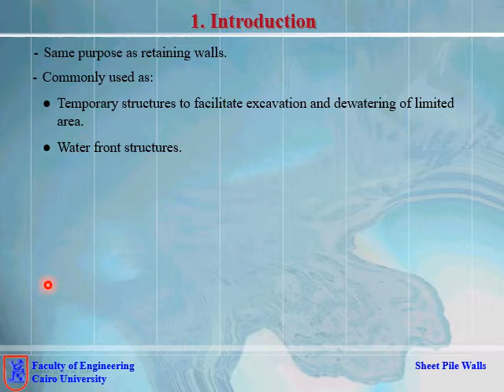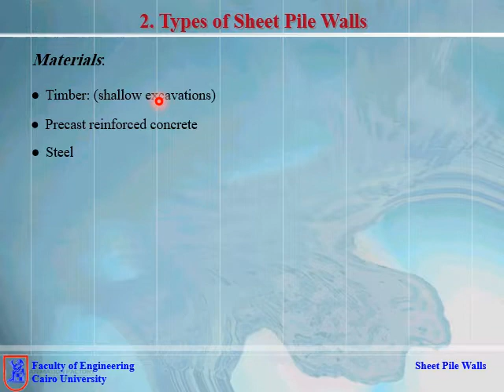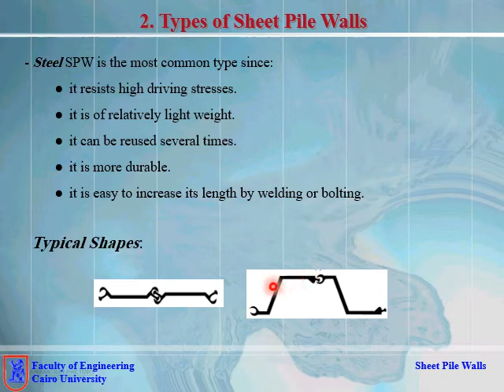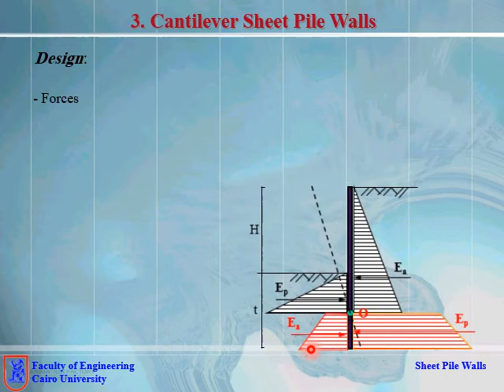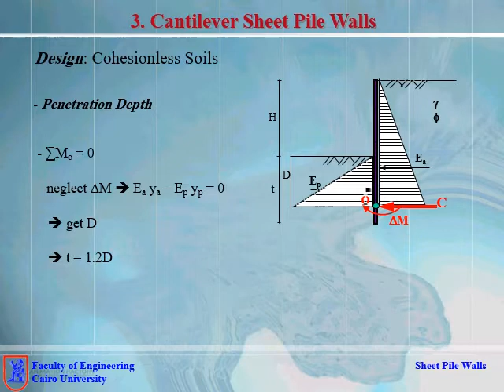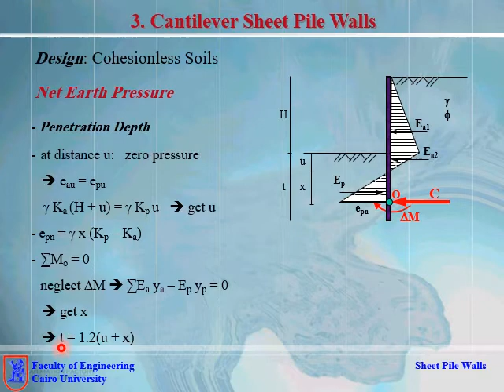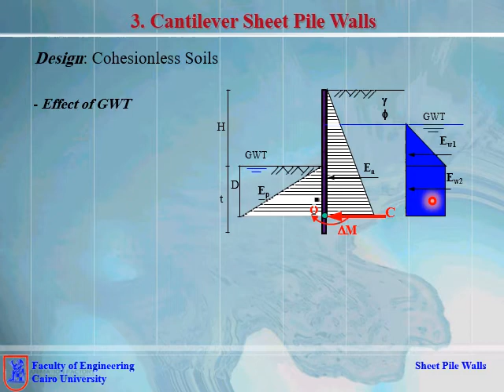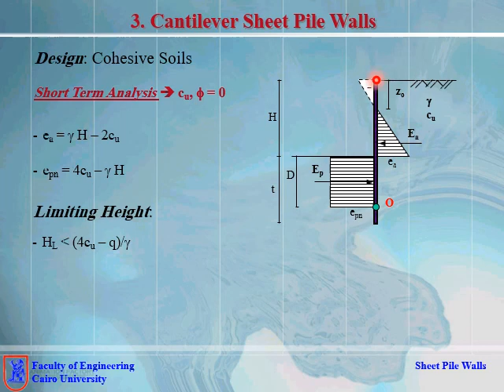Lecture 18- Sheet Pile Walls Part-1